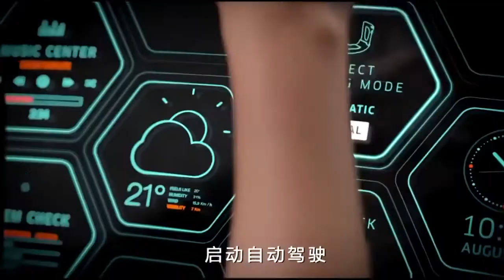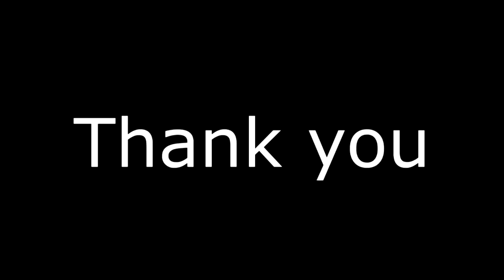The World's Future In 2050 "Masa Depan" 未来 எதிர்காலம் مستقبل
The future is always beginning now!
The world in 2050 will be totally different. There are many exciting changes to look forward to, such as the development of future cities (including Marina Bay Sands City, Singapore). Expect to see robots, flying cars, self-driving cars, super tall skyscrapers, space exploration, and more. Technology and science are evolving rapidly, promising an exciting future.

Singapore is expecting its first commercial flying taxi service over Marina Bay as early as 2024...
Photo intro by Volocopter

سيكون العالم في عام 2050 مختلفًا تمامًا ، المستقبل لاكتشافه!
سترى كيف ستبدو مدن المستقبل (تضم مارينا باي ساندز سيتي ، سنغافورة). الروبوتات والسيارات الطائرة والسيارات ذاتية القيادة وناطحات السحاب الشاهقة واستكشاف الفضاء وغيرها الكثير ستحدث في مستقبلنا ، وتتطور التكنولوجيا والعلوم بسرعة كبيرة.

Dunia pada tahun 2050 akan berbeza sama sekali, Masa depan untuk dicari!
Anda akan melihat bagaimana rupa bandar masa depan (Menampilkan bandar Marina Bay Sands, Singapura). Robot, kereta terban, kereta memandu sendiri, pencakar langit yang sangat tinggi, penerokaan angkasa dan banyak lagi akan berlaku di masa depan kita, teknologi dan sains berkembang dengan sangat pantas.

世界在2050年将完全不同， 未来去发现！
您将看到未来城市的样子（以新加坡滨海湾金沙城为特色）。 机器人、飞行汽车、自动驾驶汽车、超高摩天大楼、太空探索等等将在我们的未来发生，技术和科学发展非常迅速。

உலகம் 2050 இல் முற்றிலும் மாறுபட்டதாக இருக்கும், கண்டுபிடிப்பதற்கான எதிர்காலம்!
எதிர்கால நகரங்கள் எப்படி இருக்கும் என்பதை நீங்கள் காண்பீர்கள் (மெரினா பே சாண்ட்ஸ் சிட்டி, சிங்கப்பூர் இடம்பெறும்). ரோபோக்கள், பறக்கும் கார்கள், சுய-ஓட்டுநர் கார்கள், சூப்பர் உயரமான வானளாவிய கட்டிடங்கள், விண்வெளி ஆய்வு மற்றும் இன்னும் பல நம் எதிர்காலத்தில் நடக்கும், தொழில்நுட்பமும் அறிவியலும் மிக வேகமாக உருவாகி வருகின்றன.